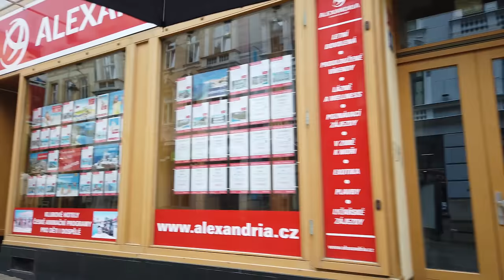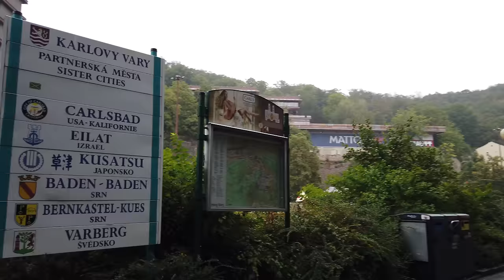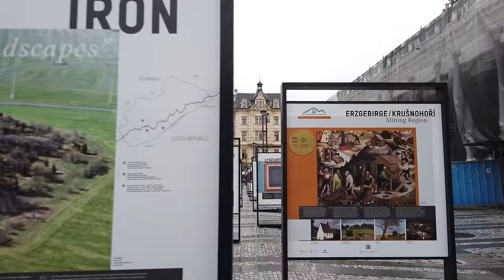Walking in KARLOVY VARY / Czech Republic 🇨🇿- Rainy Sunday Tour - 4K 60fps (UHD)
Karlovy Vary (Carlsbad) is a spa town in the Czech Republic. Located in western Bohemia, Karlovy Vary has numerous thermal springs which made it a popular resort since the 19th century. The Czech liqueur Becherovka is also produced there and the Karlovarské oplatky (Carlsbad wafers) originated in the city in 1867.

Timeline:
0:00 Jan Becher Museum
0:30 T. G. Masaryka
3:00 Statue T. G. Masaryka
3:30 T. G. Masaryka
5:00 Obelisk
6:00 Along the Teplá River
8:30 Dvořákovy sady
11:00 Mlýnské nábř.
13:00 Pramen Svoboda
13:00 Nábřeží U kolonády
16:00 Lázeňská
17:15 Vřídelní
19:30 Market Colonnade (Tržní kolonáda)
20:00 Further Along the Teplá River
23:00 Karlovy Vary City Theatre
23:30 Nová louka
27:00 Around Grandhotel Pupp
28:00 Way back along Stará Louka
33:30 Vřídelní kolonáda
35:30 Back on Tržiště
42:00 Park Colonnade (Sadová kolonáda)
45:50 I. P. Pavlova
49:00 Alžbětiny Lázně